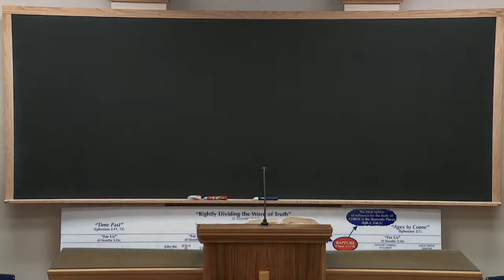Mark Lesson 28 - Rick Jordan